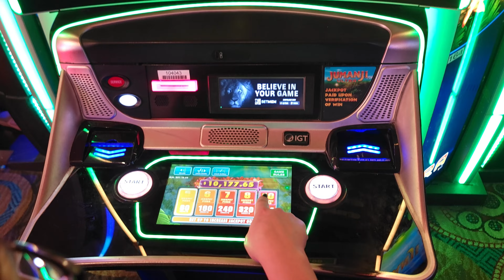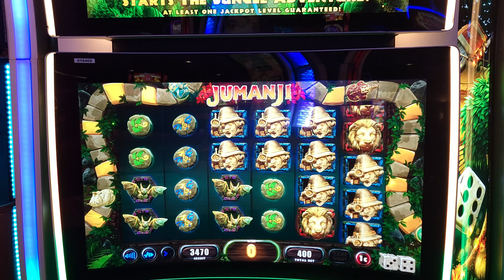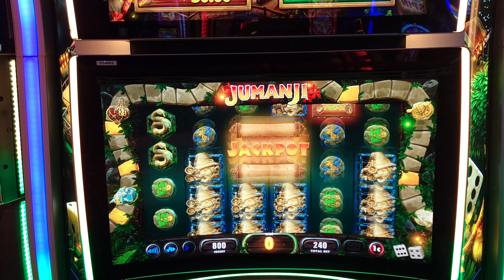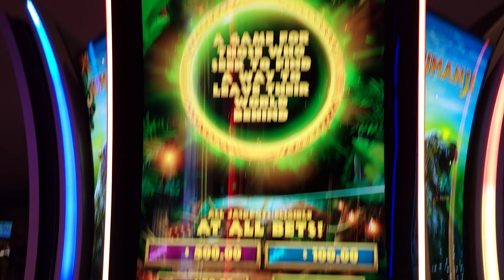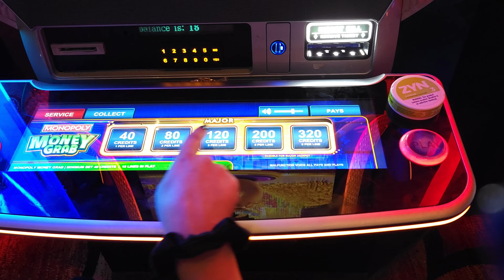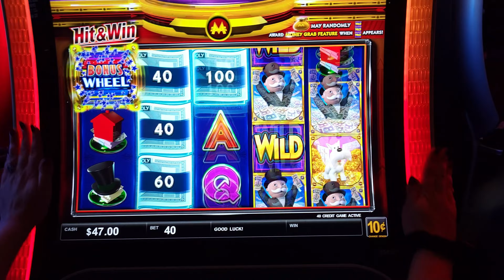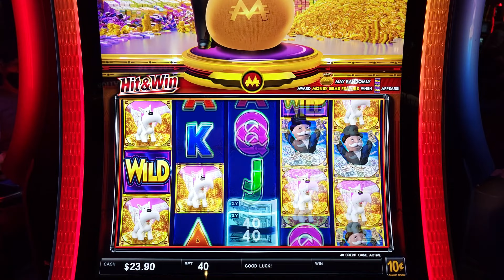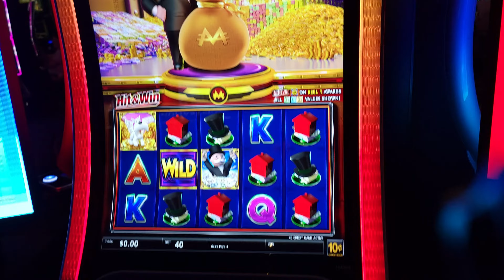JUMANJI AND MONEY GRAB MONOPOLY (LAS VEGAS)